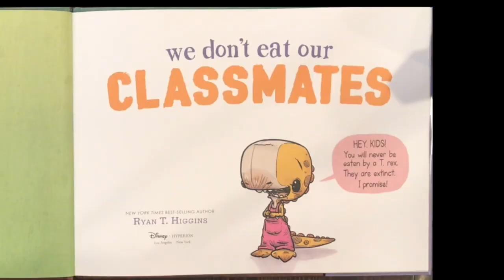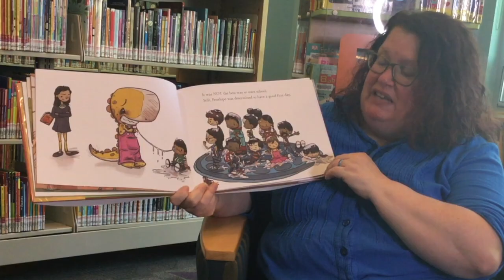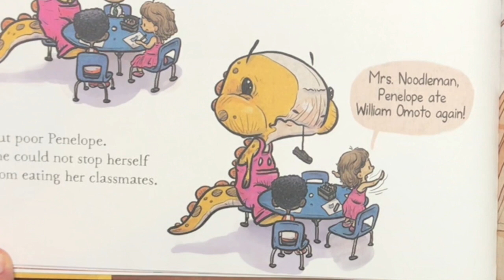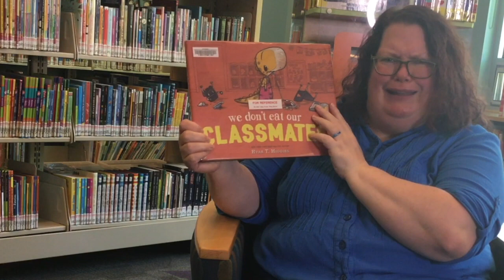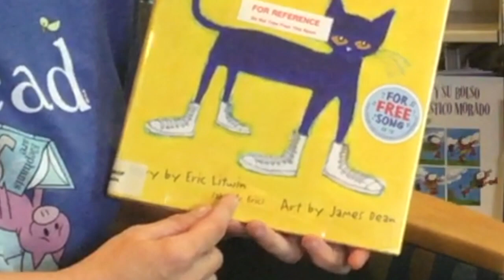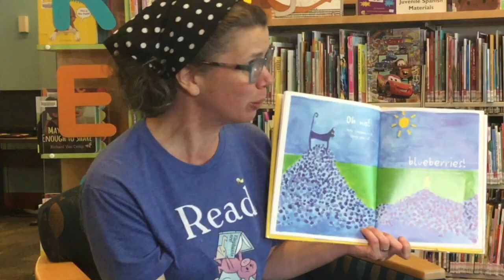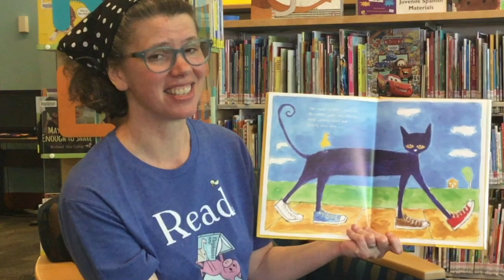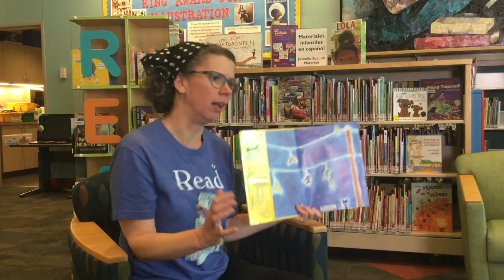TuPL Digital Storytime 19